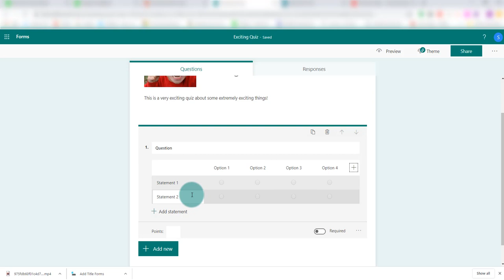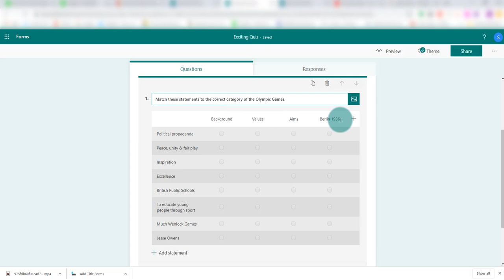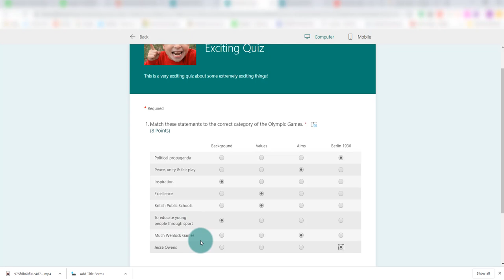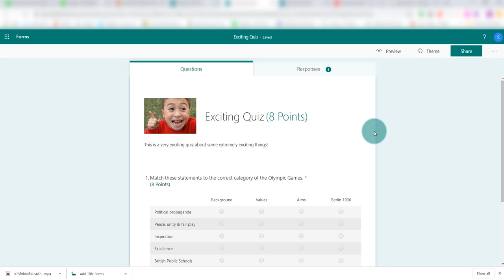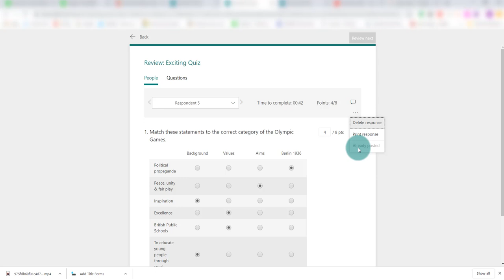Microsoft Forms - How To Use Lickert in a Quiz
A short tutorial explaining how to use Lickert in  Microsoft Forms